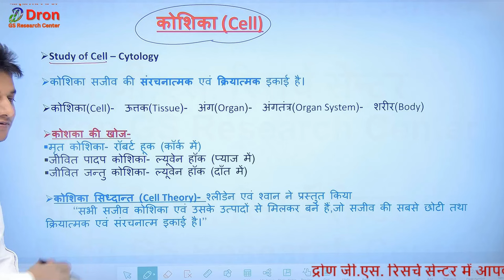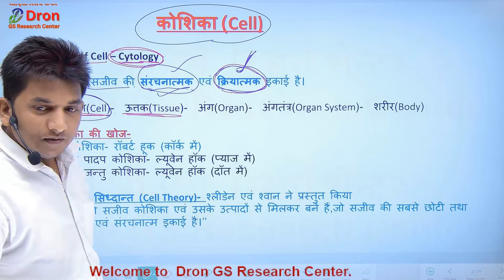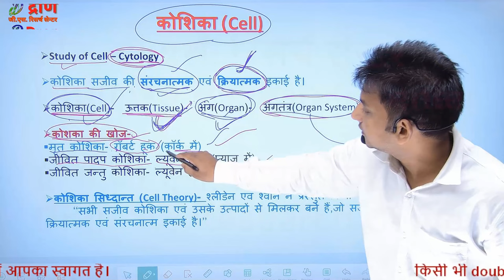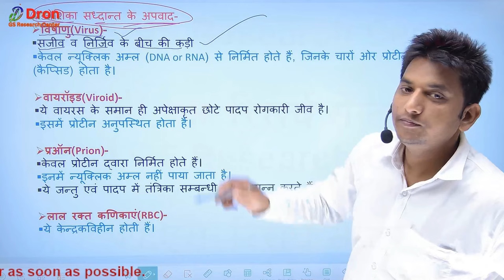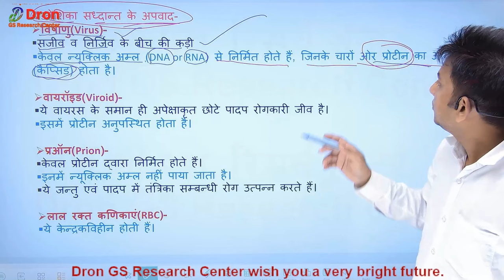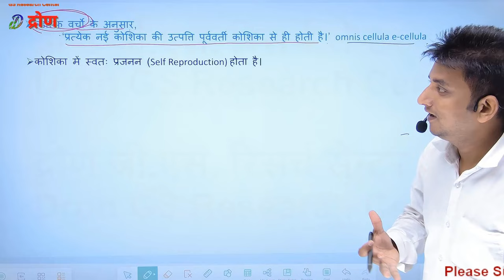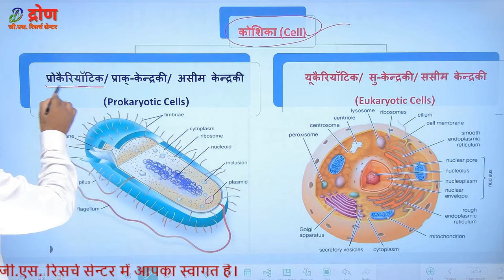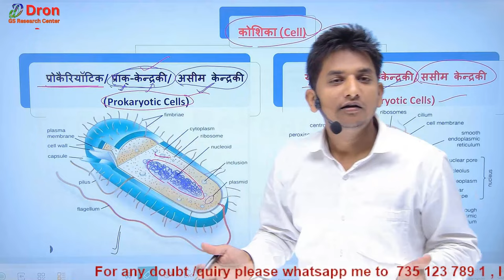कोशिका तथा कोशिका सिध्दान्त । प्रोकैरियोटिक एवं यूकैरियोटिक कोशिका । Cell and Cell theory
इस विडियो में कोशिका तथा कोशिका सिध्दान्त एवं प्रोकैरियोटिक तथा यूकैरियोटिक कोशिका के बारे में बताया गया है।
This video is about the study of Cell and cell theory , Prokaryotic and Eukaryotic cells in biology in hindi.
1) Cell and Cell Therory
2) Cells
3) Cell theory
4) Prokaryotic cells
5) Eukaryotic cells
6) Prokaryotic and eukaryotic cells
7) Prokaryotes and eukaryotes
8) biology in hindi
9) Biology with tricks
10) Biology